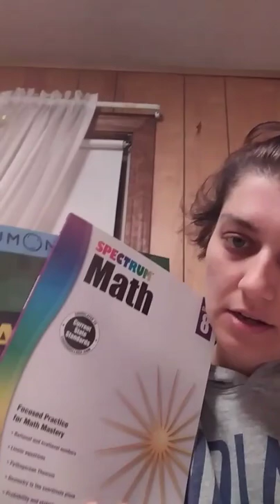Miscavige, Little quick hello...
There is a fourth wife that wants money and blood.  She's a fucking whack job and a half.  My ex-husband flew out to see her after the divorce got filed.  But, she does not know he fucked another side bitch in Chicago, IL during his trip to Watchfire.   Her daughter shows up immediately after the divorce process starts. IF I AM LYING, THEN I DYING.